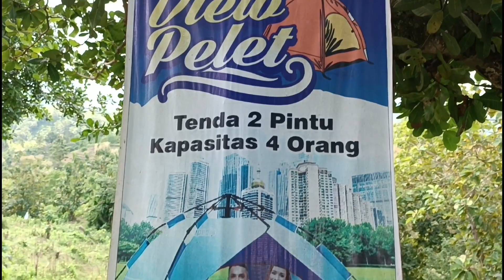PESONA TAMAN WISATA ALAM VIEW PELET DIHUTAN MAREJE-BONGA DESA KABUL LOMBOK TENGAH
PESONA TAMAN WISATA ALAM VIEW PELET DIHUTAN MAREJE-BONGA DESA KABUL LOMBOK TENGAH @ErikBelobe